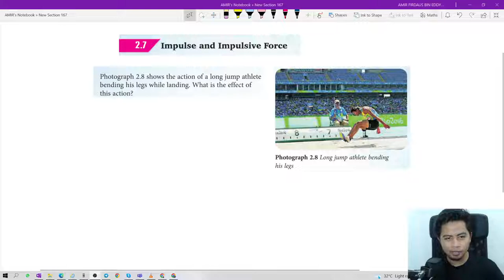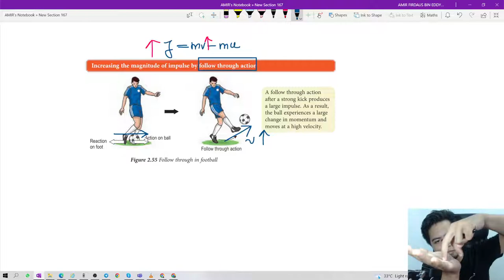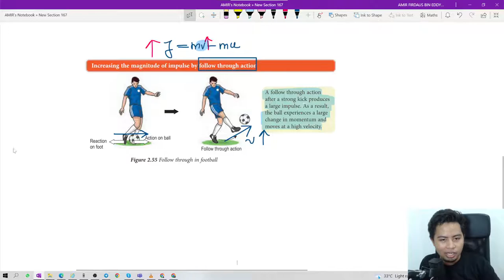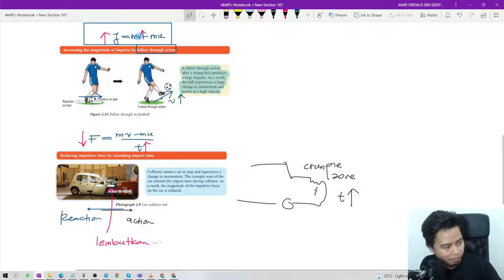Physics F4C2 Impulse and Impulsive Force